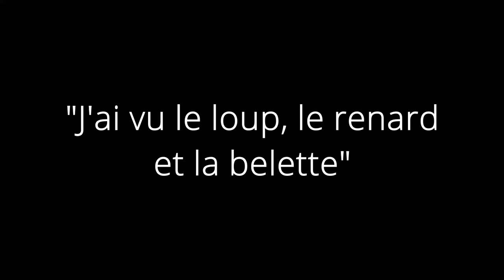Le loup le renard et la belette